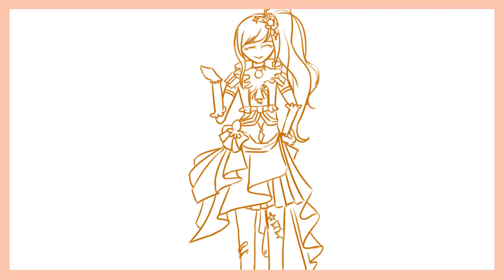[シャイニングスター童話劇] 第四話 眠る森の姫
あの空に一番輝く星、一番輝く私！

今までこんなストーリーは無かった！
もう原作とは全然関係ないシャイニングスター童話劇！
おたのしみに！